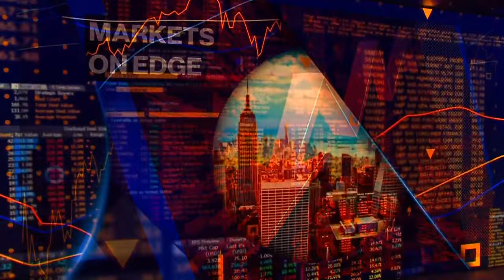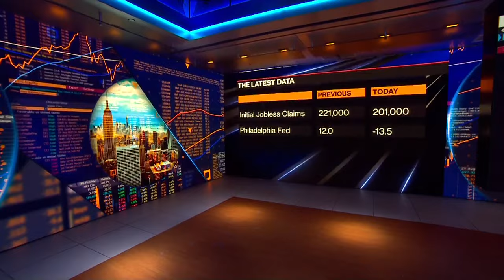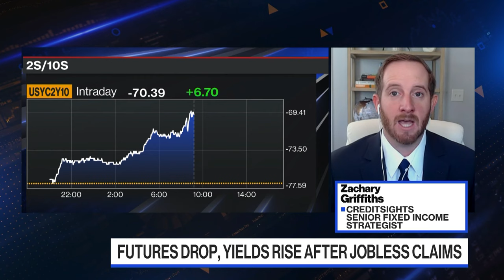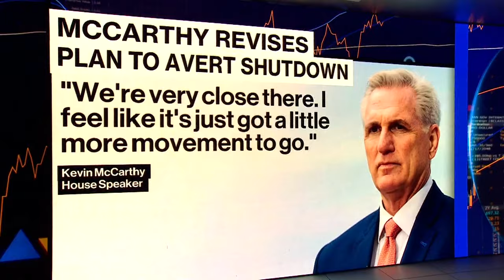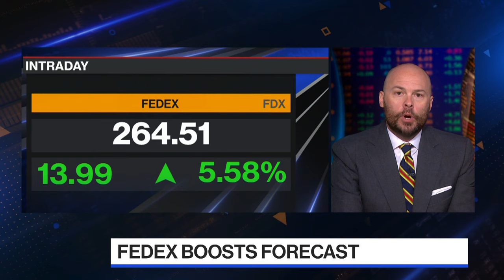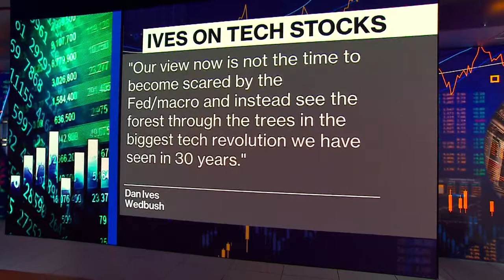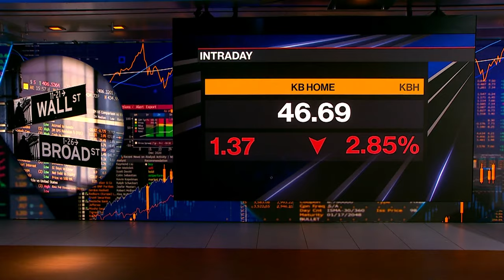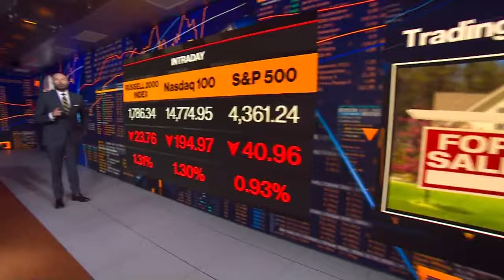Bloomberg The Open 09/21/2023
Matt Miller filling in for Jonathan Ferro highlights the market-moving news you need to know heading into the opening bell on Wall Street.